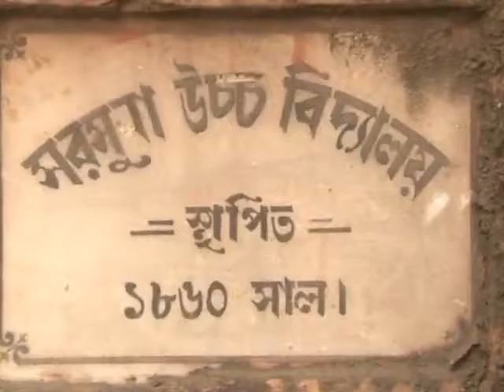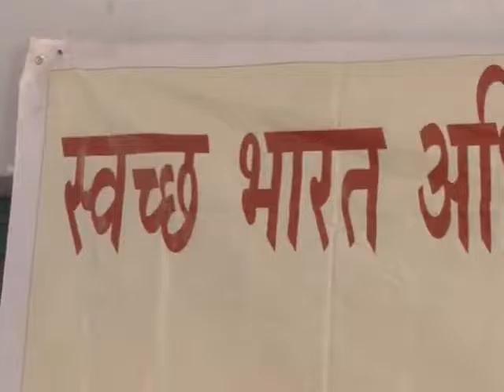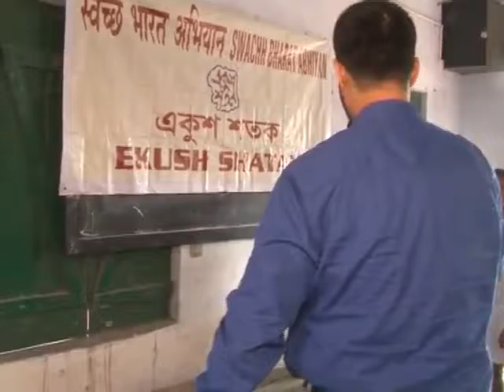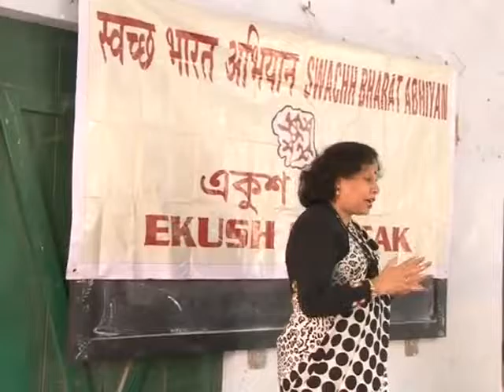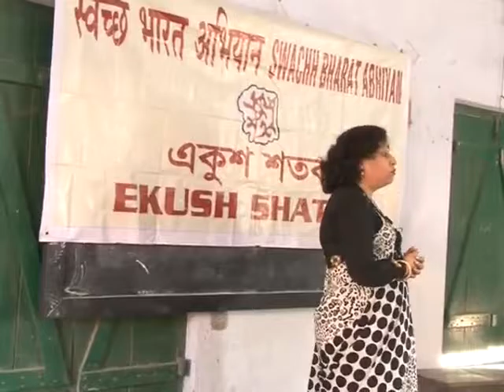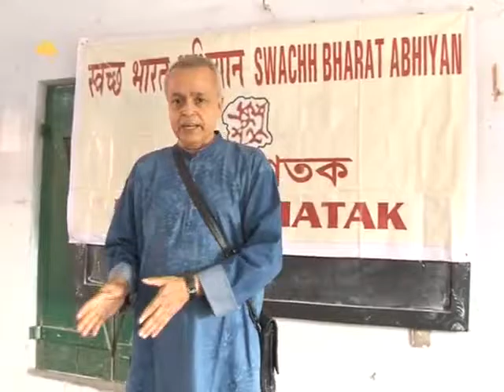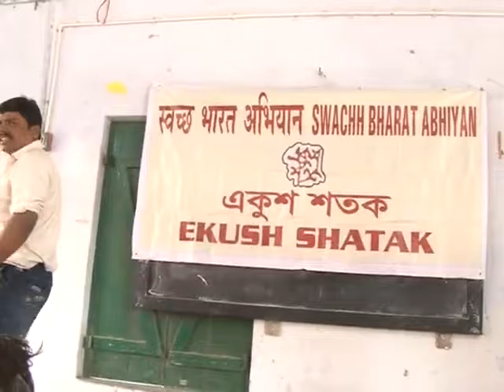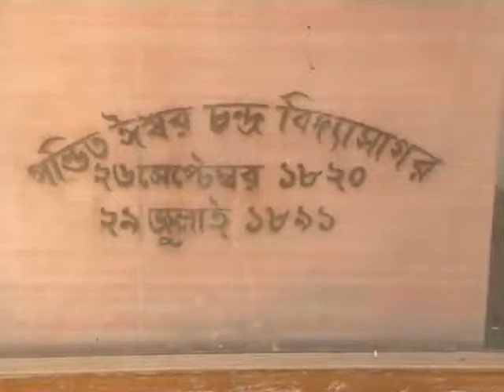Ekushatak Swacha vharat abhijan 2016